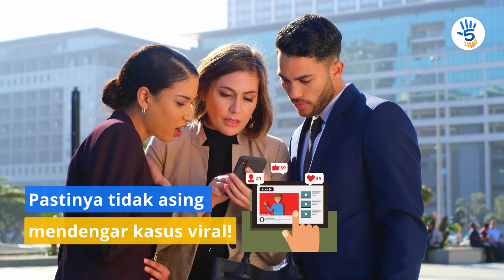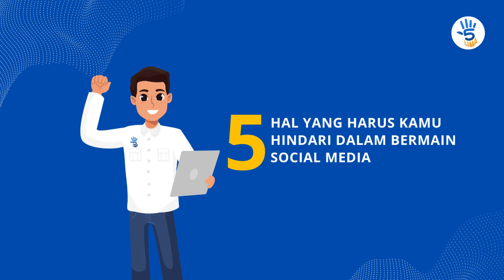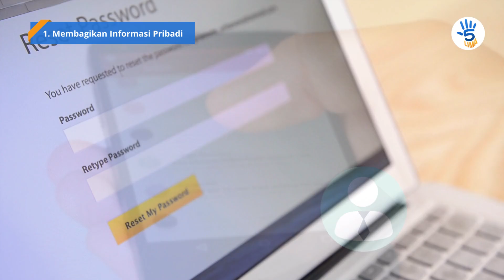5 HAL YANG HARUS KAMU HINDARI DALAM BERMAIN SOCIAL MEDIA | LIMA OFFICIAL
Hello, Sobat LIMA!

Kamu aktif di social media? Kamu pasti sudah tidak asing lagi kan dengan banyaknya kasus viral atau kasus-kasus kejahatan yang berawal dari social media? Rasanya sekarang bermain social media jadi was-was dan tidak bisa leluasa. Takutnya oversharing dan bisa jadi boomerang berbahaya.

Hmm jangan merasa begitu ya sobat LIMA, kamu tetap bisa kok membangun lingkungan social media yang sehat dan aman. Asalkan kamu tahu cara menggunakan social media dengan bijak. Kalau kamu nggak mau mendapat masalah dari social media, pastikan kamu tonton video ini sampai habis ya! Di video kali ini, akan membahas hal yang harus kamu hindari dalam bermain social media.

Life Hacks for Your Better Life.

Timestamps :
0:00 - Opening
0:52 - Bridging
1:37 - 1. Membagikan Informasi Pribadi
2:24 - 2. Pura-pura Menjadi Orang Lain
3:09 - 3. Menyebarkan Ujaran Kebencian
3:56 - 4. Jangan Flexing
4:38 - 5. Memberikan Berita Hoax
5:31 - Closing

Video ini dibuat untuk tujuan pendidikan dan untuk membuat kehidupan Kamu menjadi lebih mudah dan lebih keren. Video ini mungkin menampilkan konten yang tidak sesuai dengan harapan Kamu. Namun, kami berusaha menampilkan yang terbaik dan sesuai dengan penelitian yang telah kami lakukan.

Setiap tindakan yang Kamu ambil berdasarkan informasi di video ini sepenuhnya merupakan risiko Kamu sendiri, dan kami tidak akan bertanggung jawab atas kegagalan atau kerugian apa pun. Kamu sepenuhnya bertanggung jawab untuk menggunakan penilaian, perhatian, dan kehati-hatian jika berencana untuk meniru atau melakukan hal yang disebutkan di video ini.

Semua nama produk dan perusahaan yang ditampilkan dalam video adalah merek dagang™ atau merek dagang terdaftar® dari pemiliknya masing-masing. Penggunaan mereka tidak menyiratkan afiliasi atau dukungan apa pun dari mereka.

5 LIMA OFFICIAL: @5LIMAOfficial

Music oleh:
1. Flying High by FREDJI